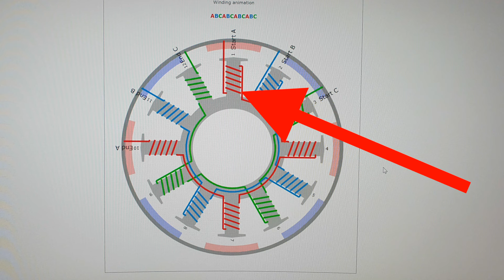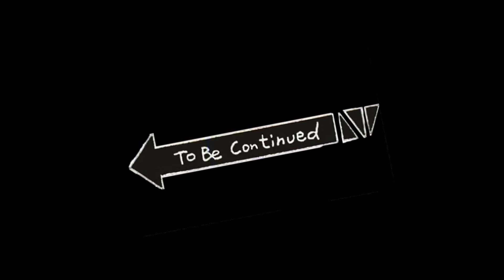Сгорел мотор Cyclone / Перематываю обмотки | Ремонт электровелосипеда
JLPCB - это 1–4 слойные печатные платы по цене 2 бакса, зарегистрируйся, чтобы получить купоны

Наши группы Вконтакте:
(здесь делимся опытом и задаём вопросы по ремонту)